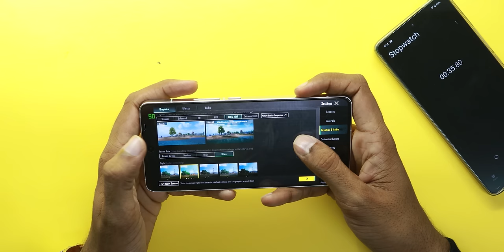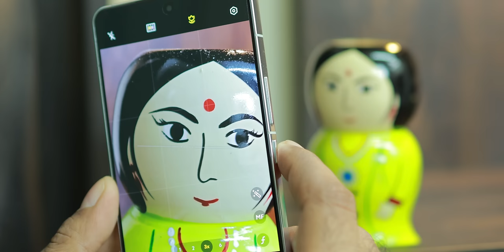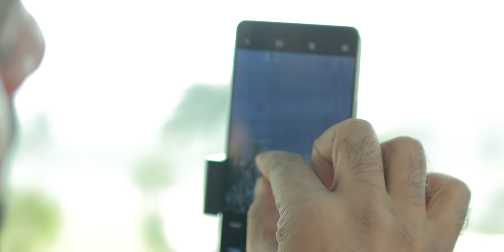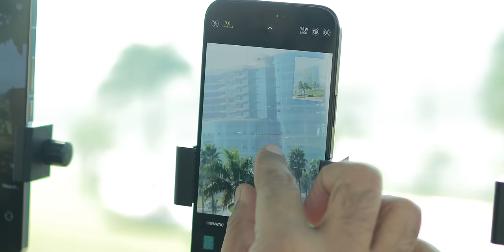iQOO 12 Camera Test & Comparison vs iPhone 15 Pro Max vs Samsung S23 Ultra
Ultimate Camera Comparison between the latest @iQOOIndia iQOO 12 vs @SamsungIndia Galaxy S23 Ultra vs @AppleIndia iPhone 15 Pro Max.. Find out who is gonna be a winner overall.
See our Host Saurabh on his social network,